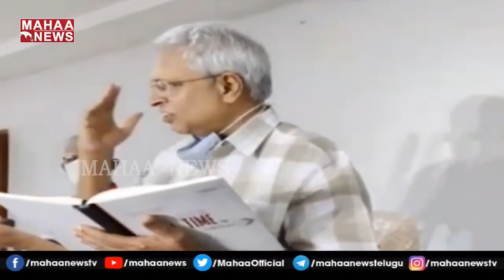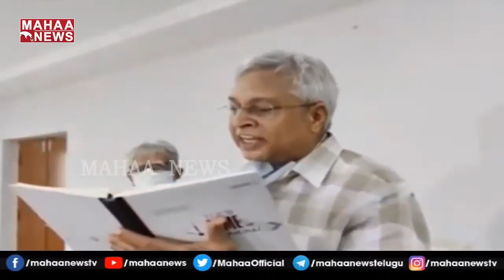RaghuRamaని వాతలు పడేలా కొట్టారు.. ఇంకో షాకింగ్ న్యూస్ చెప్పిన Undavalli Arun Kumar | Mahaa News